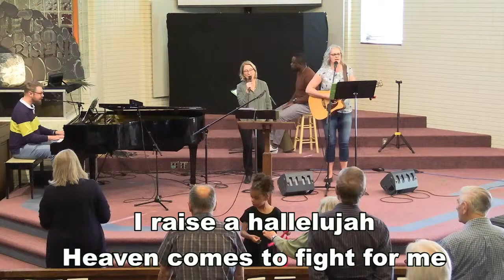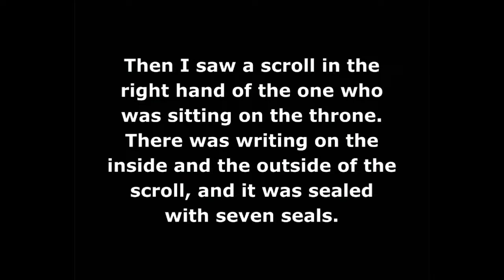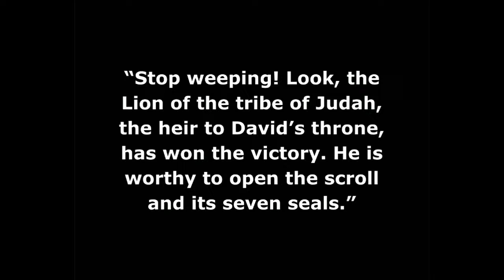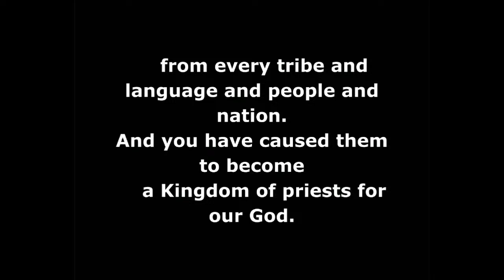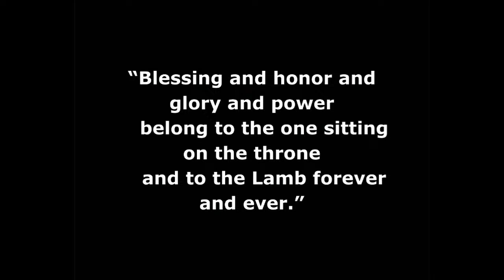April 14, 2024 - The Power of Jesus in the Gospel of Mark: My Name is Legion - Mark 5:1-20